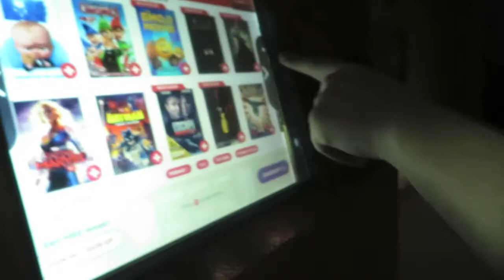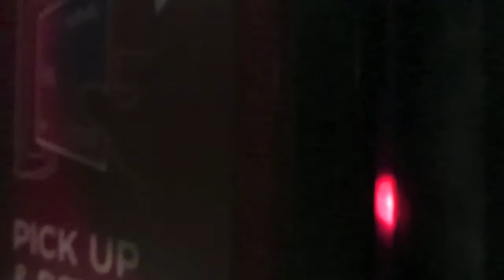Sunday Night Time Routine! Shopping, Laundry, Movies,Goofing around /Vlogmas Day 8|K&K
Sunday nighttime routine
Shopping
Target
Redbox movies